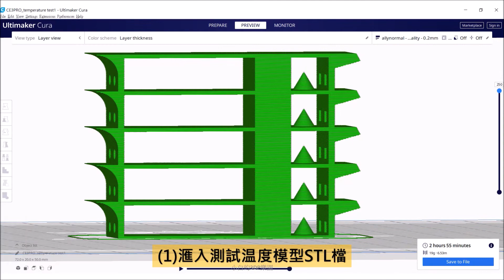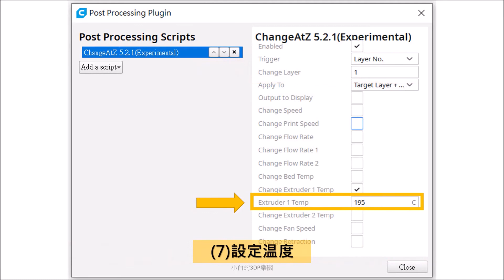如何使用cura外掛擴充功能為不同高度設置不同的温度。找出最佳3D列印温度。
線材廠商建議的温度就是最佳的3D列印温度嗎? 不一定喔。
我們可以利用測試模型以及cura的外掛擴充功能,輕鬆為不同高度設置不同的温度,就可以找出最佳列印温度囉。